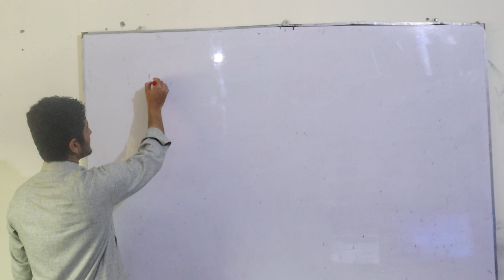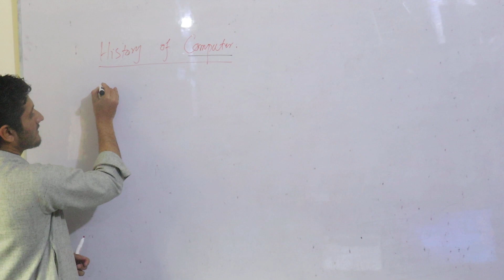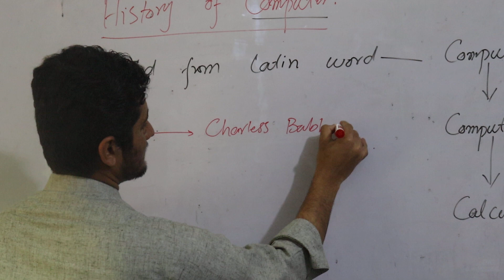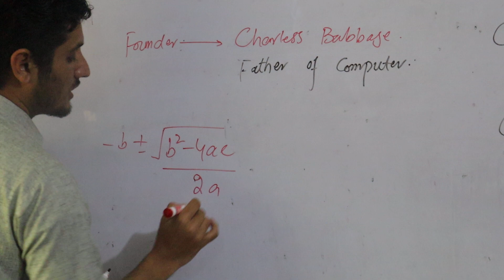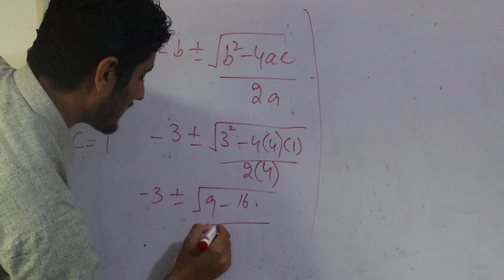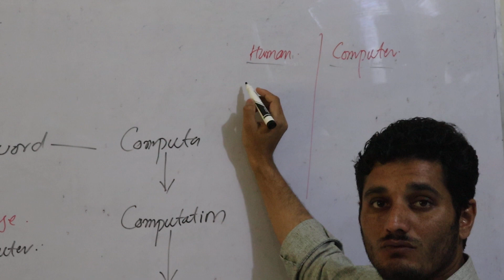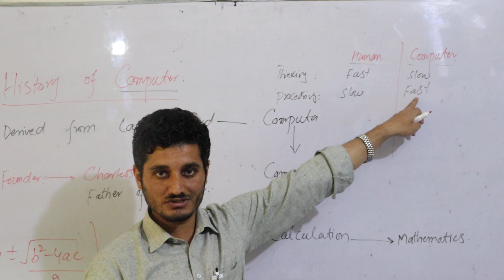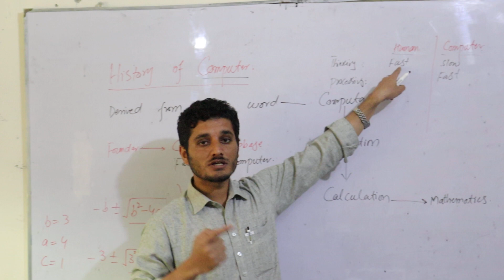History of Computer Lec#2